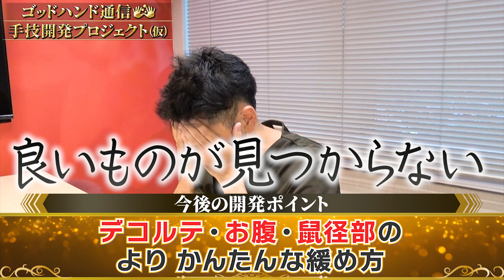【第2回】徐々に手技開発が進んできました…！｜関野正顕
【無料｜2/11(火)〆】完成した手技を無料でお試しください

皆様、覚えていますか？

9月末に私が任命された
ゴッドハンド通信最大の
ビッグプロジェクトの存在を…。

その名も

　手技開発プロジェクト(仮)」。

このプロジェクト内容のおさらいや
続編内容が公開されました。

ぜひご覧になってみてください。

ゴッドハンド通信の公式Instagramでは
YouTubeチャンネルで１万回再生達成した
超人気手技の“要点”だけをまとめて投稿💫

平日２１時に更新しているので

　検索してみてください！

目次

0:00　続編内容が公開！
0:29　70本以上の教材を見てみた
0:51　共通した施術理論
4:38　振動
5:30　共通する施術部位
6:49　無料手技プレゼントは…

自己紹介

こんにちは。

ゴッドハンド通信を

・プロの整体師
・大切な人の痛みを改善したい
・自分の身体をケアしたい

“あなた”に向け整体業界で
ゴッドハンドと呼ばれる講師の
神業手技を【平日の夜６時】にお届けしています💨

肩こり/腰痛/股関節痛/頭痛といった
身近な痛みはもちろん、

側弯症/内臓疾患/術後の後遺症など、
病院で治らないと言われる症状まで…

私たちゴッドハンド通信は、
独自の理論を基に
痛みに苦しんでいる人を救う
ゴッドハンド講師のテクニックを、

あなたのような痛みと向き合う人へ
お届けすることが使命です💪

今すぐ見てしてほしい人気な手技

本日の詳しい解説はブログでチェック

今日の神業手技を
さらに詳しく知りたいあなた！

ゴッドハンド通信の【公式ブログ】で

次回の配信も楽しみにお待ちください🤲